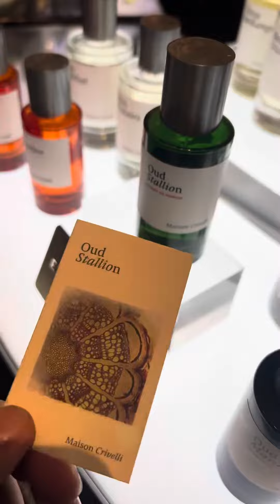عطر نيش عود ستاليون اصدار 2023 رهيب هل عطر ✅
Oud Stallion Maison Crivelli